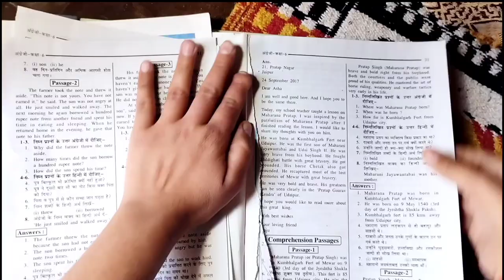How to make canvas at home without buckram| make canvas with old notebooks